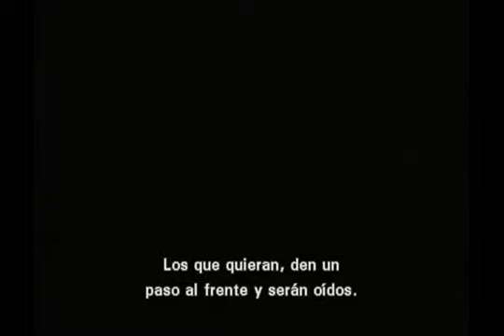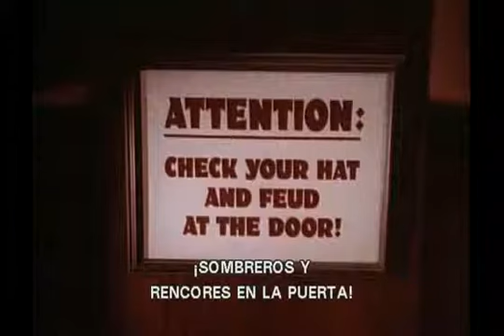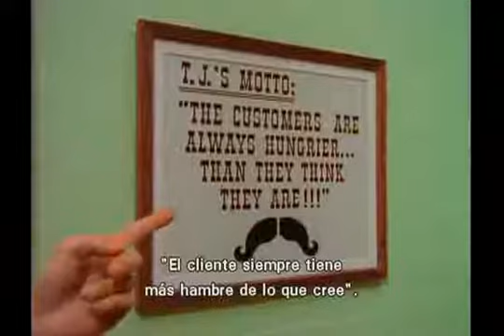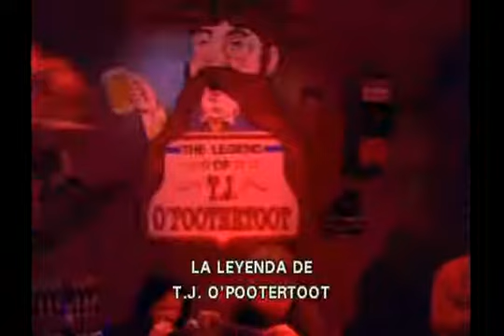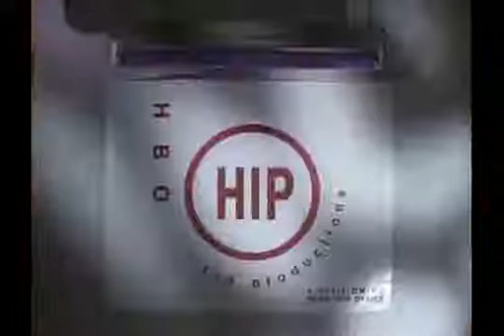Ben Stiller Show - Episodio 12 Subtitulado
El show de Ben Stiller con subtítulos en español.

Los subtítulos no son míos.

Aviso: Todos los derechos de la serie pertenecen a sus respectivos dueños.